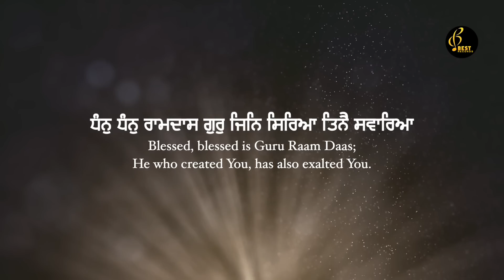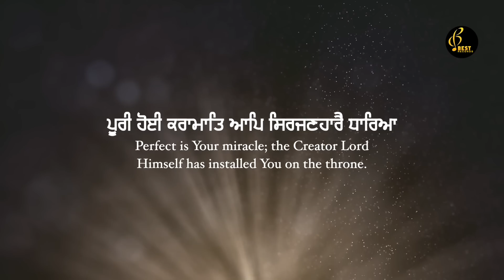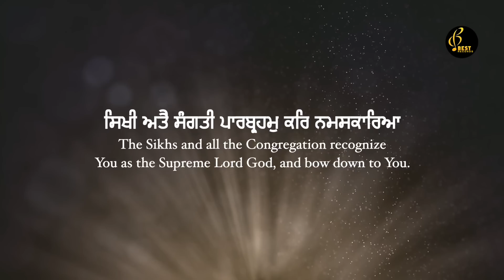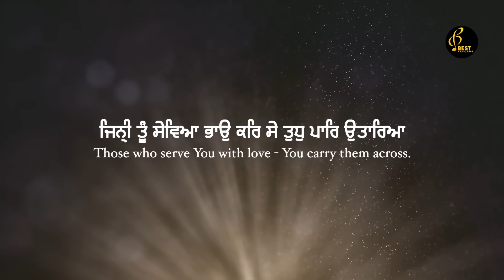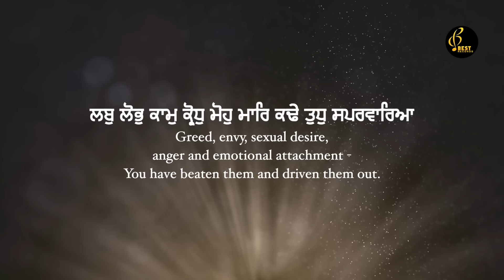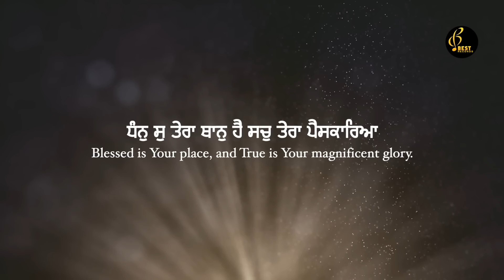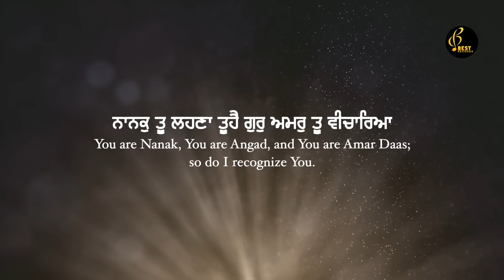New Shabad Gurbani Kirtan 2023 - Dhan Dhan Ramdas Gur - Bhai Balwinder Singh Ji - Best Records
Sri Guru Ramdas Ji Shabad

Shabad - Dhan Dhan Ramdas Gur
Album - Mittar Pyare Nu